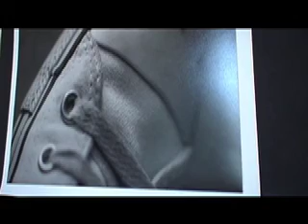Surval Mont - Fleuri By Charles Legrand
surval by CHARLES lEGRAND